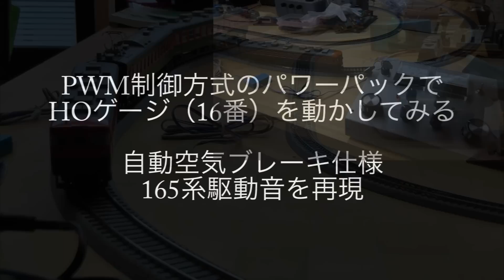パワーパックDLタイプでHOゲージを動かす(駆動音＆自動空気ブレーキ再現)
・詳細と質問は以下のブログまで「こだわり電車運転台」
Please see the blog(more developed record and controller)
・DCCに関してはこちらのブログまで
about DCC system,Homemade Decorder etc...

鉄道模型のNゲージを自作のコントローラで動かしてみる。特に市販のコントローラ（パ ワーパック）では低速運転や調整が出来ない。そこで、マイコンを使用してディジタル制 御（PWM制御）を用いて模型を走らせてみる。特に実車の運転操作や動きを中実に再現したり、駆動音をモータ無改造で発生させたりしている。マイコンを使用しているので、プログラム次第では様々なVVVF音や走行音を再現できる。